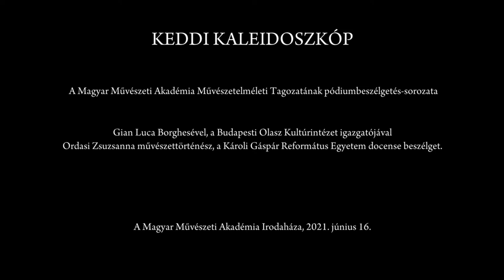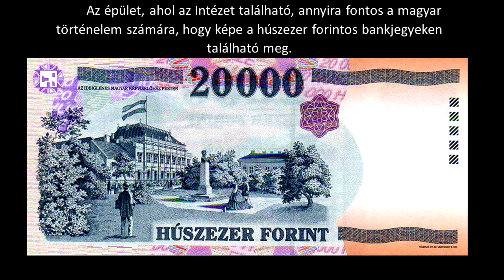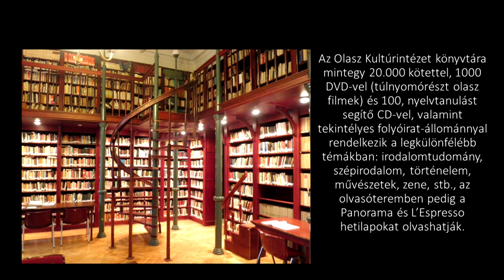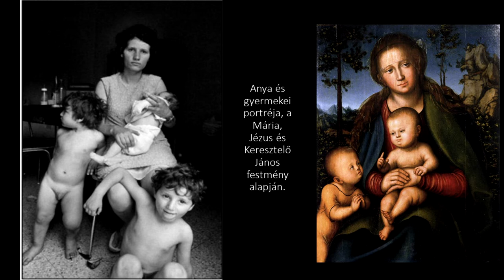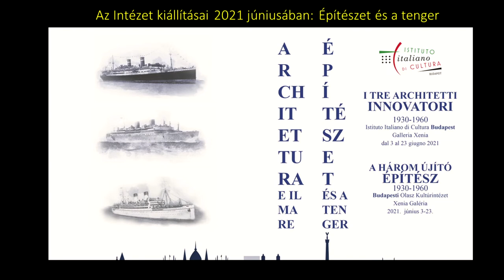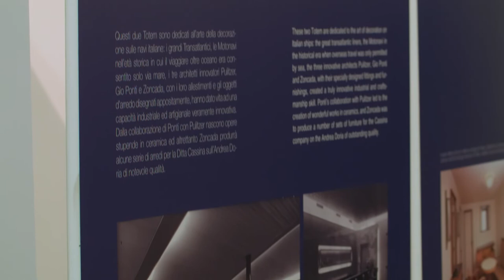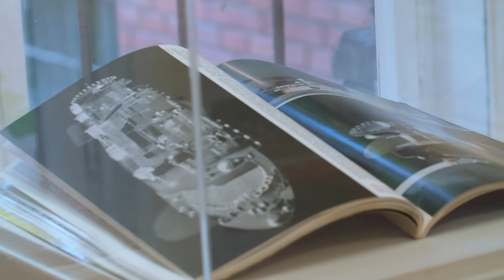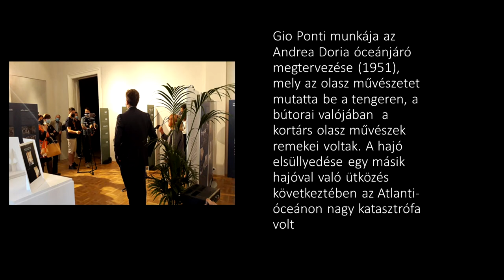Keddi Kaleidoszkóp – Gian Luca Borghese, a Budapesti Olasz Kultúrintézet igazgatója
Keddi Kaleidoszkóp – A Magyar Művészeti Akadémia Művészetelméleti Tagozatának pódiumbeszélgetés-sorozata

Gian Luca Borghesevel, a Budapesti Olasz Kultúrintézet igazgatójával Ordasi Zsuzsanna művészettörténész, a Károli Gáspár református Egyetem docense beszélget.

A Magyar Művészeti Akadémia Irodaháza, 2021. június 16.